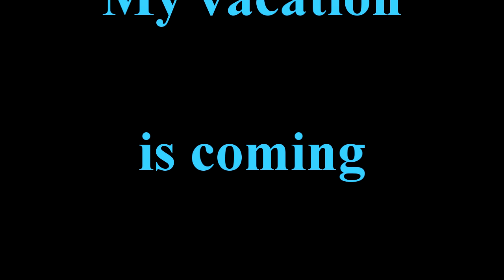Departure Day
All good things must end. The favor of the moment is pleasing and then gone, but the memory remains. So it is also with traveling, but the journey never really ends. It merely returns to the regular routine before a new adventure takes place. The journey never ends.